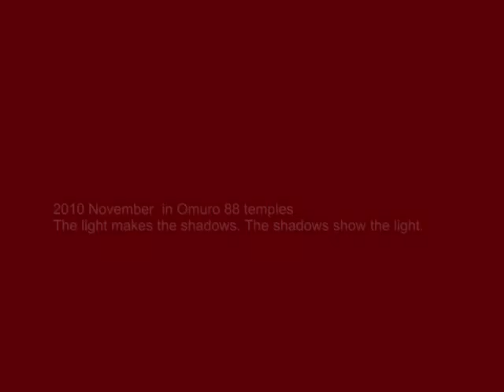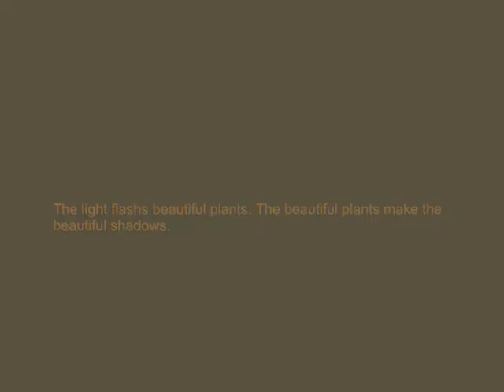kyoto The Light & the shadows in NOV 0002